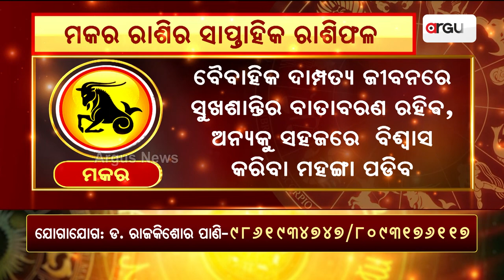ମକର ରାଶିର ସାପ୍ତାହିକ ରାଶିଫଳ || Capricornus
ମକର ରାଶିର ସାପ୍ତାହିକ ରାଶିଫଳ